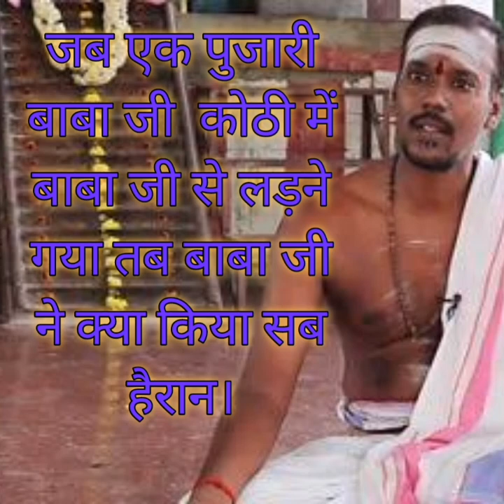जब एक पुजारी बाबा जी की कोठी में बाबा जी से क्यो लड़ने आया तब बाबा जी ने क्या किया